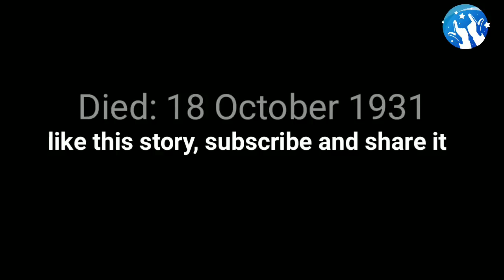Thomas Alva Edison Story || Deaf vlog || Gleam Hands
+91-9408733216